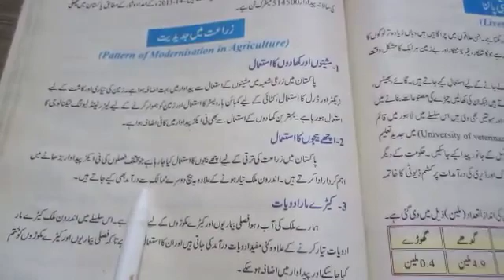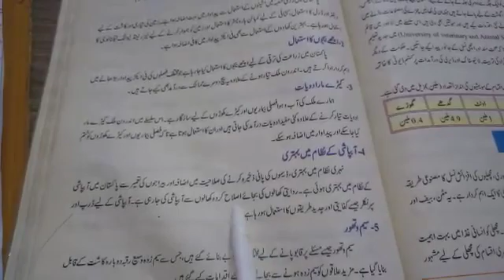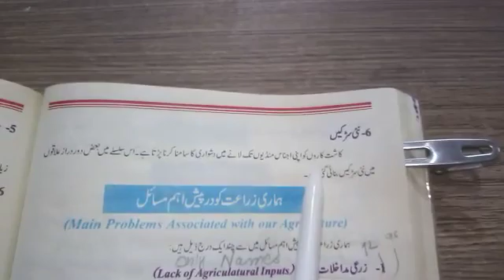Class 10th Shahwar Group of Schools Pst L75 Video prepared by Sir Abdul Karim